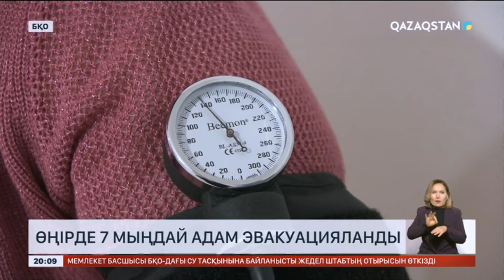Мемлекет басшысы Батыс Қазақстанға жұмыс сапарымен барды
Әуежайда Мемлекет басшысы бірден тікұшаққа отырып, су басқан аумақты аралады.